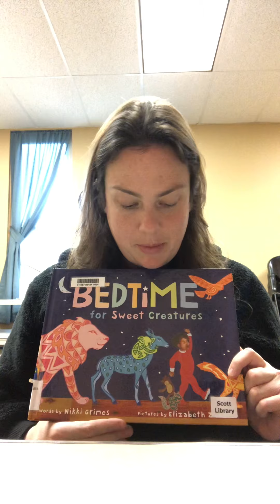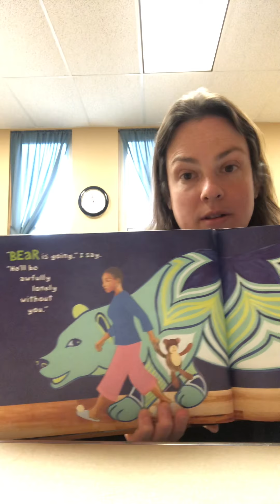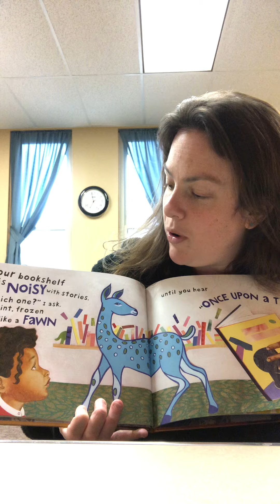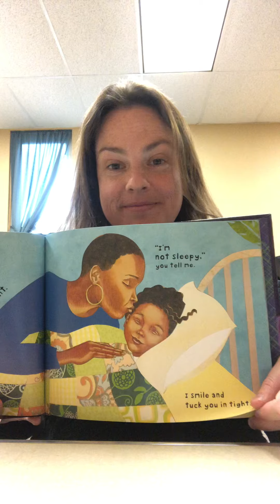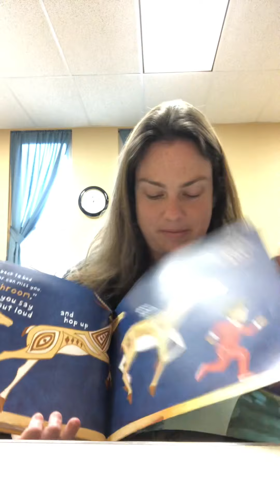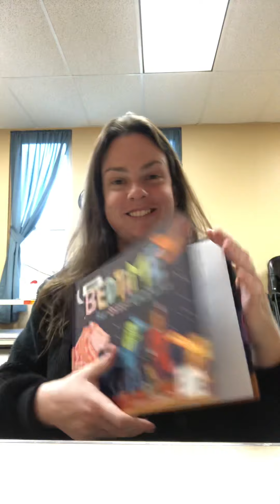Family Storytime - BEDTIME!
Join Miss Chris for a bedtime-themed Storytime full of books, songs, and rhymes!